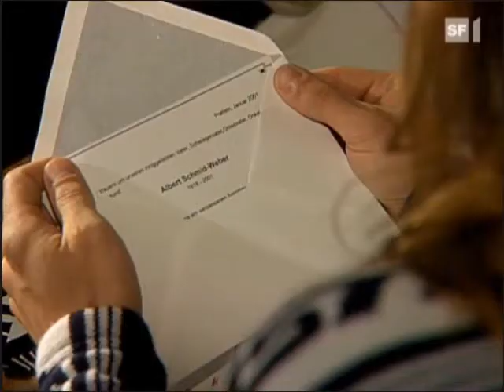L&B - Thomas & Lucky - Episodes 49 + 50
Every episode is online for 7 days and free.